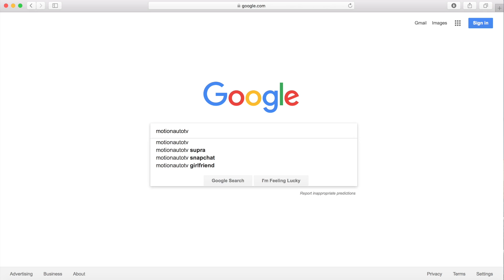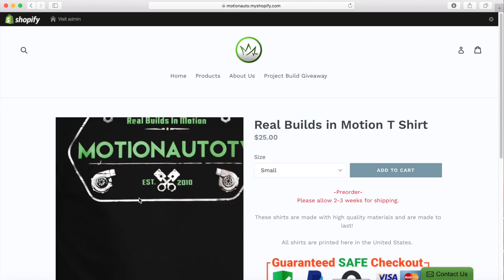Drifting with AdamLZ!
While Adam LZ was in town we decided to do a little private drift day as we didn't know how much driving we would get to do together at the Texas event ( sorry i didn't go, i was planning on it tho!) We got some fun tandems in, I gave some of the guys from boostedboiz a ride in the drift car and Kyle gave me a ride in his 700hp turbo h22 civic hatchback

to read the official rules and get entered today for your chance to win this amazing "gonna be 2jz swapped" Nissan 240sx s14!

Music!
Intro song! - Tomsize & Simeon - Loud Strings
Outro Song! - Echo (Ft. Bahar Dopran) by Lakuno